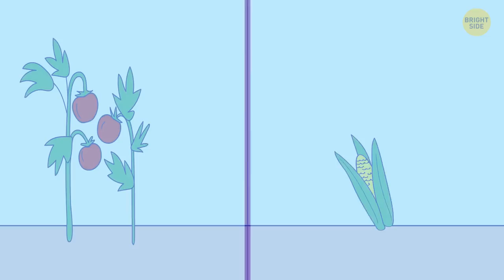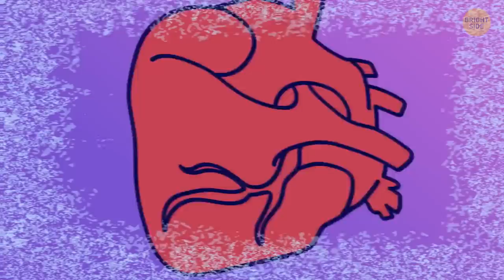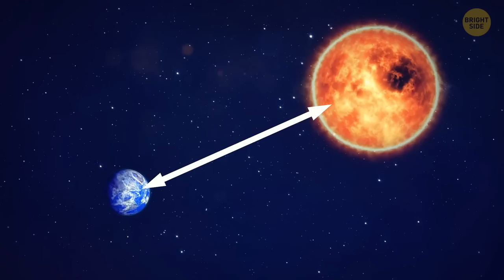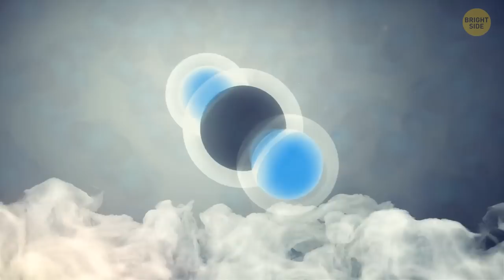What If It was +40 during the day and -40 at night?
In this video, we'll explore what would happen if it was +40 during the day and -40 at night. We'll explore some of the most common weather scenarios and see how they would affect different parts of the world.

What If It Was +40 During The Day And -40 At Night? is a fun video that provides a little bit of entertainment while teaching you about weather patterns and how they affect different parts of the world. If you're curious about how things would change if the weather were different, then this video is for you!